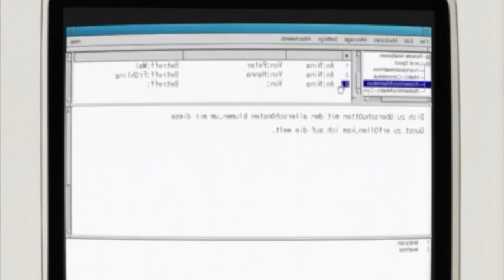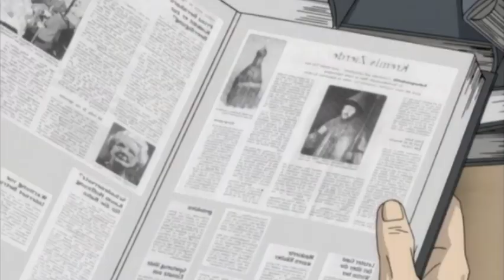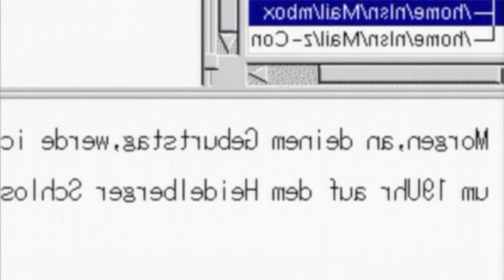Monster psycho தொடர் || பகுதி - 5 || கதை விளக்கம் || anna liebert